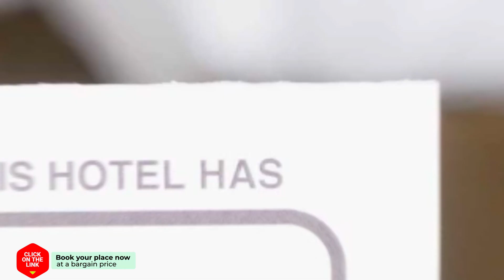Phaedra Suites hotel review | Hotels in Lixouri | Greek Hotels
Phaedra Suites hotel video review. Hotels in Lixouri, greek 3 stars hotels.